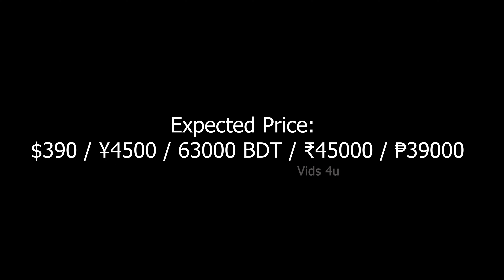Samsung Galaxy M60 First Look, Trailer, Price, Release Date, Camera, Specs, Features, Battery, 5G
*6 Days No Wash? Do Odorless Socks Work?